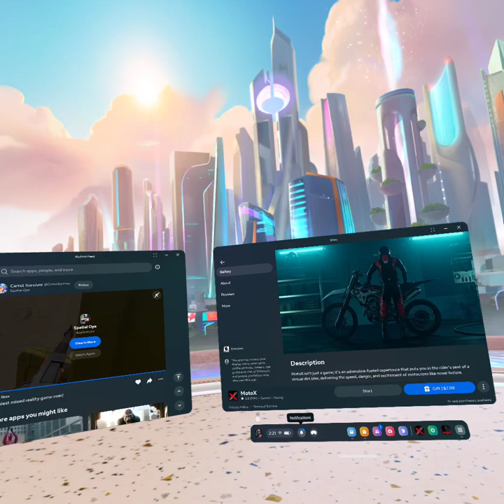Moto x multiplayer